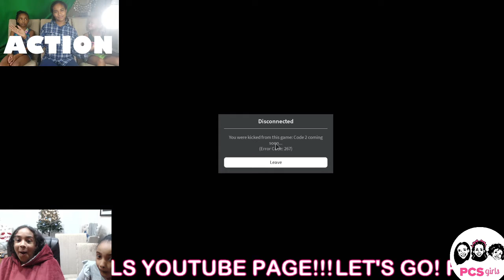No Player Online Part 2 | PCS Girls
Hello, we are 3 sisters who are always having fun and going on adventures. We call ourselves the PCS Girls because we are Pretty, Crazy, and Silly. Our parents gave us these nicknames because of our characteristics and they stuck with us. Pretty girl (Katie), Crazy girl (Melanie), and Silly girl (Valerie).  We enjoy laughing, singing, and trying new things. Would you come along on our adventures with us?

SOCIAL MEDIA!

WE READ EVERY SINGLE COMMENT! Not joking lol

♡ xo PCSfans

Editing Program: Adobe Premiere Pro Canvas

Editing/Video: @richardprillerman @julieprillerman